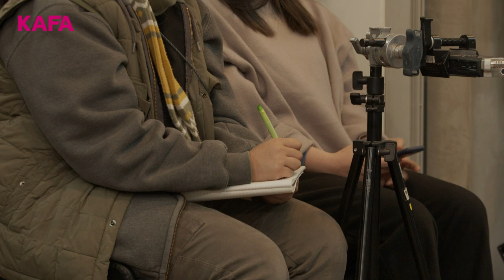고레에다 히로카즈 감독 X KAFA 재학생 대담(풀버전)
2021년 12월, '브로커'의 고레에다 히로카즈 감독님이 한국영화아카데미(KAFA)를 방문해 재학생들과 대담을 나눴는데요. 감독님의 작품 비하인드를 비롯해 연출론, 영화론에 대해 심도 있는 이야기를 나누고 공감하는 시간이었습니다.
ㅇ대담자: 정규과정 38기 연출전공 박찬호, 이일희, 프로듀싱전공 곽한나
ㅇ편집: 정규과정 38기 연출전공 이일희
ㅇ촬영: 정규과정 38기 촬영전공 김연호, 정병각, 심나윤
ㅇ자막 감수: 정규과정 38기 연출전공 박찬호